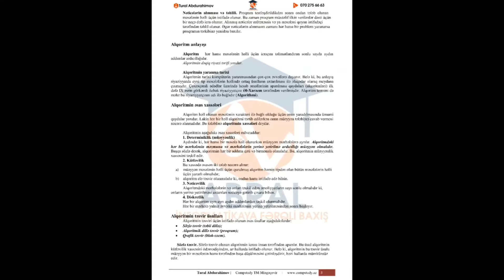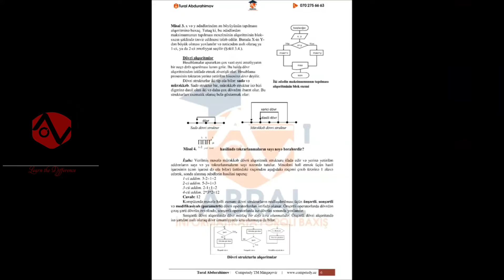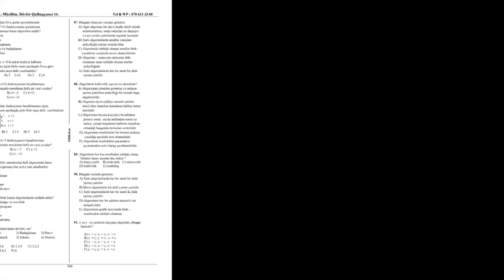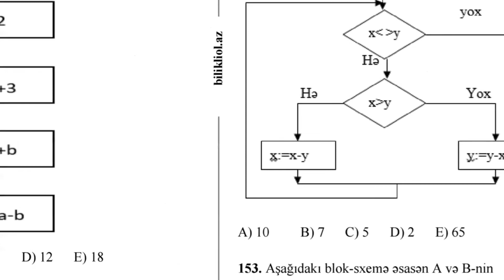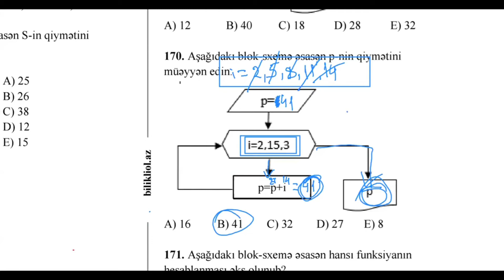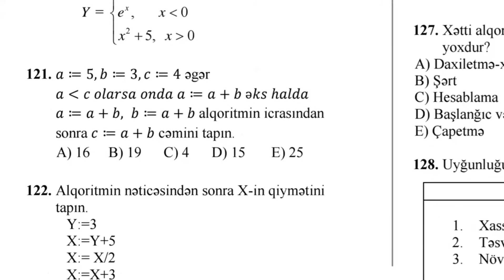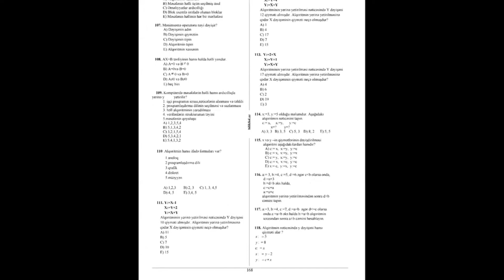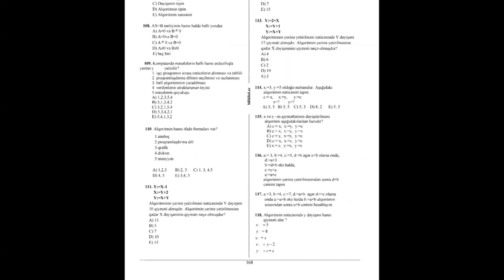Alqoritm - Tural müəllim - informatika . Alqoritm məsələ və mövzu izahı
Abral Academy sizlərlə :
- İngilis , Rus , Alman , İspan və  Fransız danışıq kursları . Bir sözlə Xarici dili səlist danışmaq istəyənlərin seçimi.
- MİQ , MAGİSTRATURA , XARİCİ DİL qurupları
- Peşakar Müəllimlər
- Vaxtınıza və cibinizə uyğun danışıq kursları
- Hər həftə ödənişsiz sınaq imtahanları
- Ödənişsiz dərs vəsaitləri
- Sınaq nəticələrinə uyğun hədiyyələr
- Online və ənənəvi formada dərsə qoşulmaq imkanı
- Youtube platformasında dərs videoları
- Hər gün Telegram və Whatsapp sosial platformasında keçirilən sual cavablar

Ünvan : Mingəçevir Şəhər H.Əliyev 36 ( Bəxtiyar aptekin yanı )